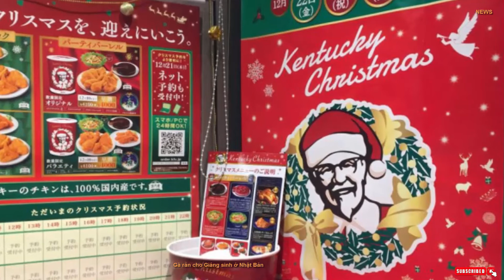8 truyền thống Giáng sinh kỳ lạ trên khắp thế giới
Phong tục trượt patin thâu đêm hay đi ăn gà rán KFC thực sự khác biệt với cảnh quây quần bên cây thông Noel và hát những bài thánh ca thường thấy trong đêm Giáng Sinh. Nữ hoàng Victoria và Hoàng tử Đức, Albert đã giúp phổ biến rộng rãi truyền thống trên khi bức họa vẽ hình gia đình họ ngồi cạnh cây thông Noel được trang trí đẹp mắt xuất hiện trên tờ Illustrated London News năm 1846. Nhưng trước đó, người Đức có phong cách trang trí cây thông rất khác biệt.

Truyền thuyết kể rằng mỗi khi người Đức trang trí cây thông Giáng sinh, vật cuối cùng họ tô điểm cho những nhành thông sẽ là một trái dưa chua (được lên men, ngâm chua)

Vào đêm Giáng sinh, người ta cho rằng đứa trẻ đầu tiên tìm thấy trái dưa chua ẩn mình giữa những nhành thông sẽ may mắn suốt năm và nhận được một món quà đặc biệt.

Tuy nhiên có rất nhiều câu chuyện mô tả nguồn gốc của đồ trang trí dưa muối ở nước Đức. Một số người cho rằng nó có từ thế kỷ 16 ở Đức trong số khác nói rằng nó có nguồn gốc từ Tây Ban Nha với hai cậu bé được Thánh Nicholas giải cứu khỏi bị giam cầm trong  thùng dưa muối.

Gà rán cho Giáng sinh ở Nhật Bản
Bạn sẽ ăn những miếng gà rán cho bữa tối Giáng sinh? Mọi thứ đều có thể xảy ra ở Nhật Bản. Truyền thống bắt đầu trở lại vào năm 1974 với chiến dịch tiếp thị của KFC “Kentucky cho Giáng sinh!”. Mặc dù Giáng sinh thậm chí không phải là ngày lễ quốc gia ở Nhật Bản, nhưng nhiều người đã biến nó thành truyền thống gia đình của họ kể từ đó. Trên thực tế, ước tính có khoảng 3,6 triệu gia đình Nhật Bản ghé thăm chuỗi cửa hàng thức ăn nhanh của Mỹ vào mỗi dịp Giáng sinh.